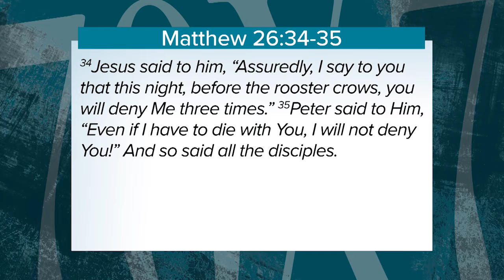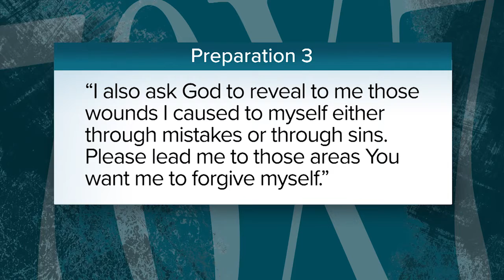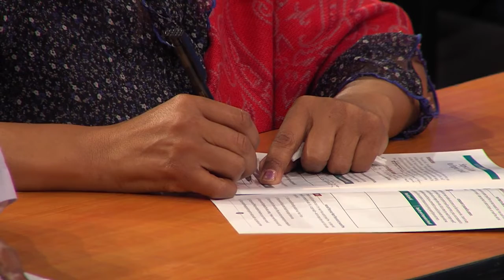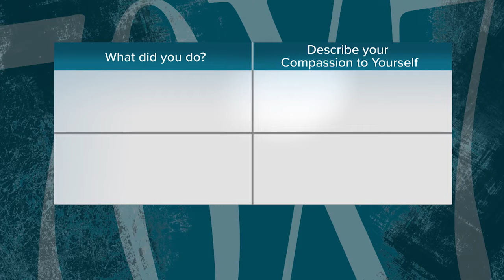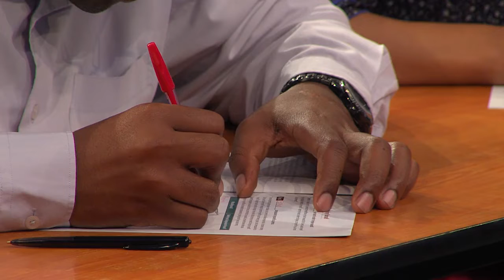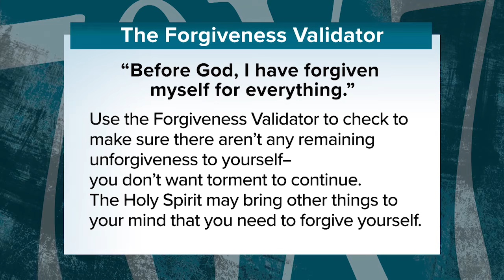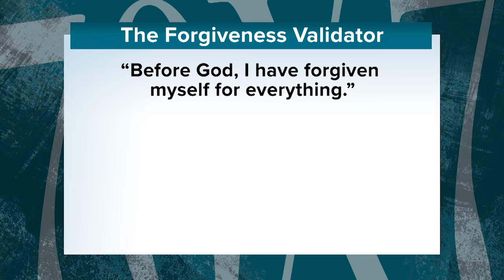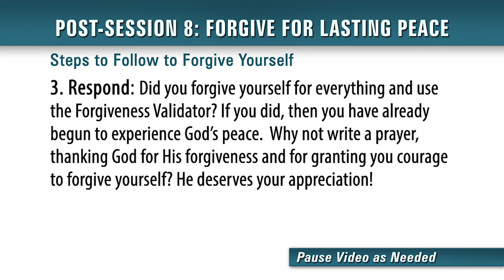70X7 SESSION 8: Steps to Follow to Forgive Yourself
This final session will lead you through the steps that Jesus taught as necessary requirements for freeing yourself from your own heart-prison and forgiving yourself for each wound you caused. Rediscover peace and joy by forgiving the hardest one – you.